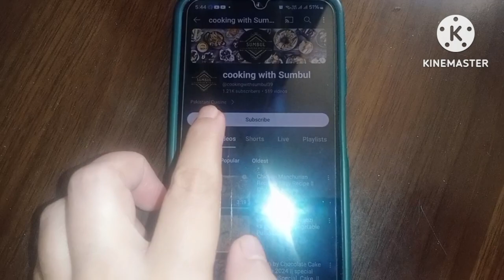Energy Drink Sehri ky lie || Jo dinbhar rakhe Full of Energy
Full of Energy Drink Sehri ky lie || Jo dinbhar rakhe Full of Energy || Energy Drink Sehri
Ramzan drink
Energy drink